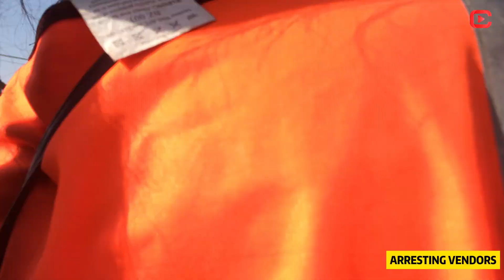Surprise Arrest At Latrikunda Market